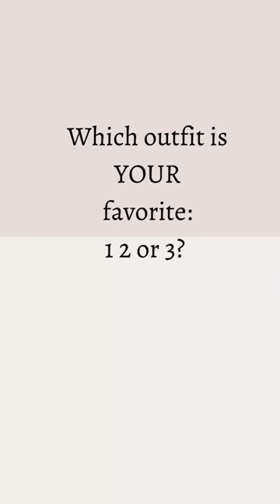One Lilly Pulitzer Top - 3 Spring Outfits